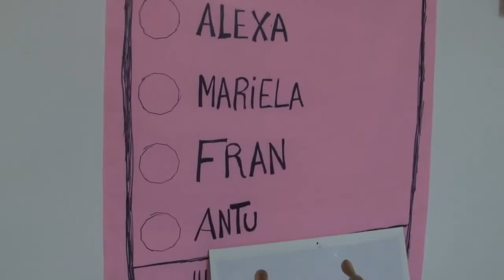Derechos Humanos y APASA inauguraron muestra vivencial e interactiva